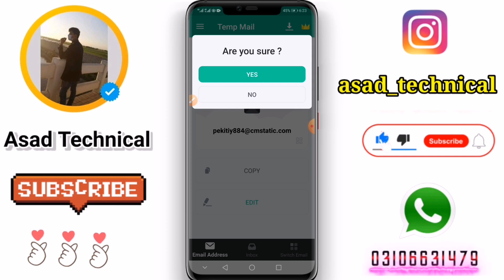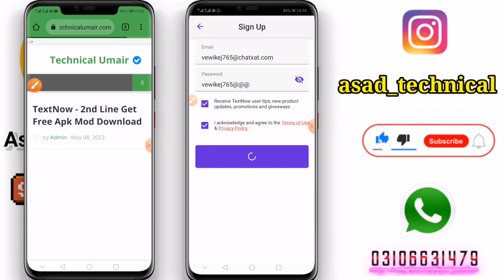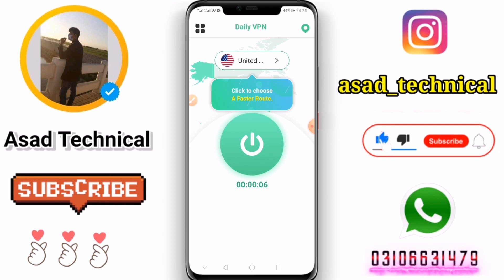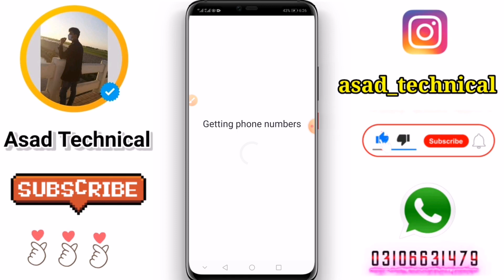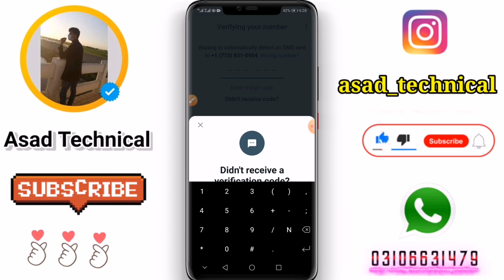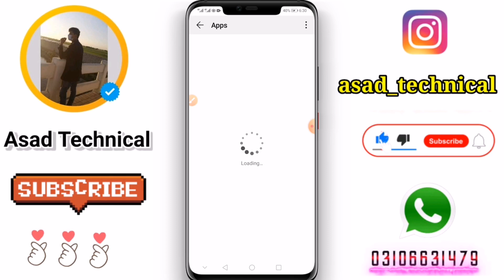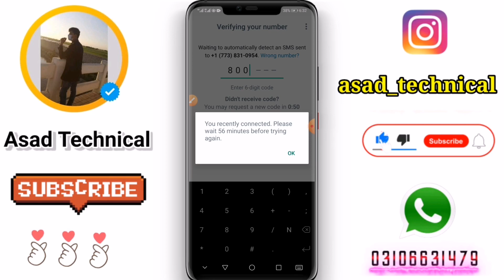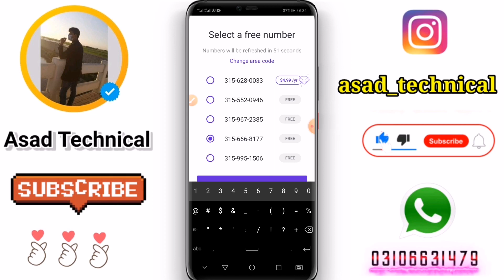TextNow is unavailable in your country problem 2023 | TextNow & 2nd line not sign up problem solve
TextNow is unavailable in your country problem 2023 | TextNow & 2nd line not sign up problem solve 2023

textnow sim card | textnow messages online | TextNow | TextNow human verification problem 😢

TextNow is unavailable in your country problem 2023 | textnow human verification problem solve 2023

Text now and 2nd line Unavailable in Your Country Sign Up Error Solved 100% | 2nd Line All Error Fix

textnow
text now
2nd line whatsapp number
textplus sign up error
textnow sign up problem
2nd line
text plus se number kaise nikale
textnow whatsapp number
2nd line sign up problem
textnow not working
2nd line app
text now not working
textnow update 2023
textnow login problem
textnow something went wrong please try again
textnow account create
2ndline second phone number
how to create textnow account 2023
emoji name fb id
2nd line not available in your country
textnow human verification problem
textnow app download link

textnow not available in your country problem solved
textnow is not available in your country
2nd line is unavailable in your country
textnow unavailable problem
2nd line unavailable
textnow app not available in your country
this item is not available in your country
text now unavailable in your country
how to fix textnow not available in your country
textnow unavailable
how to install apps unavailable in your country
how to create textnow account
how to create textnow account in usa
how to create textnow account in nigeria
how to create unlimited textnow accounts
create unlimited textnow accounts
create textnow account
create unlimited textnow account on your phone
textnow account working area code#4
working area codes of textnow app
how to fix textnow sign up problem
google voice account create
textnow new update full free method
Sna★chat Link problem

How To Make Fake Whatsapp Account Free || Create Fake Whatsapp Without Number || Live 100%